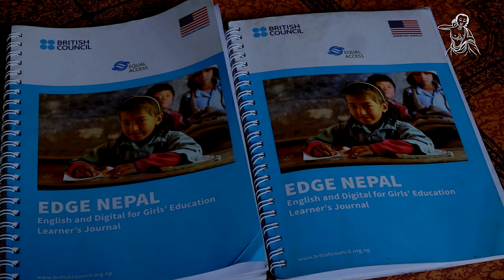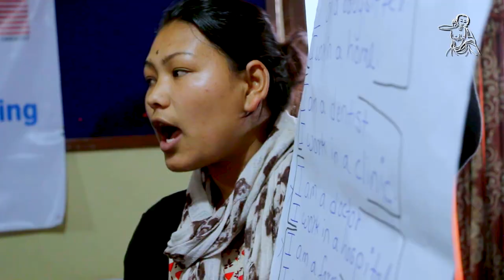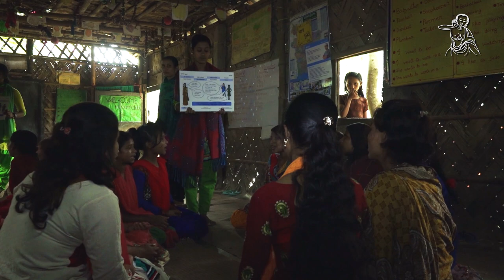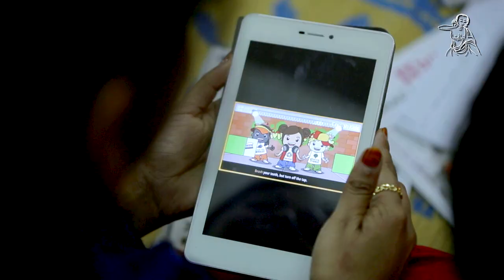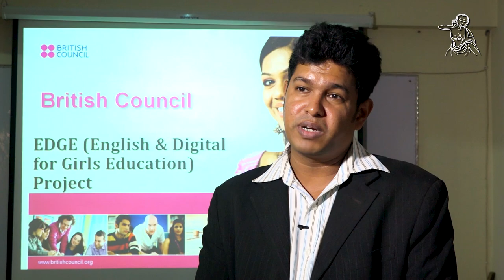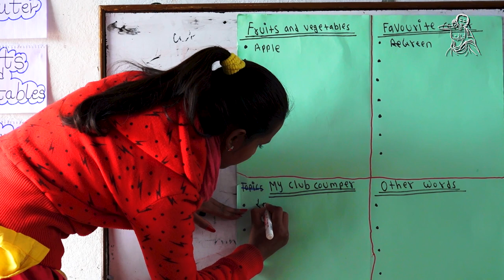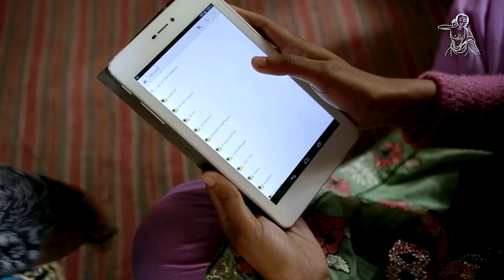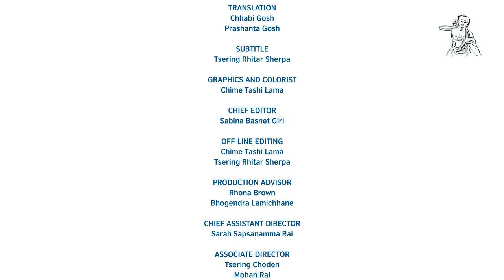EDGE: English and Digital for Girls’ Education | Documentary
The British Council has initiated English and Digital for Girls’ Education project (EDGE) in Nepal, India and Bangladesh to stimulate educational opportunities and meet the needs of young girls in these countries. This is a documentary film shot in the 3 countries about EDGE project documenting how the project creates and provides easy access to education by offering English and digital education for adolescents at their doorstep through non-formal after school clubs.

Acknowledgment:
Dr. Jovan Illic, British Council Nepal
Rhona Brown, British Council Nepal
Vaishali Pradhan, British Council Nepal
Bhogendra Lamichhane, British Council Nepal
Deepanjali Shrestha, British Council Nepal
Nabodita Subedi, Equal Access Nepal
William Holton Jr., U.S. Embassy
Bishwa Gautam, U.S. Embassy
Gaynor Evans, British Council Bangladesh
Nicholas Lidwell, British Council Bangladesh
Mostofa Mohiuddin, British Council Bangladesh
Shaon Karmakar, British Council Bangladesh
Abdul Hai,     Area Manager BRAC
Fakhrul Alam, Regional Manager BRAC,
Biplob Ghosh, Area Manager BRAC
Farida Yesmin, Area Manager BRAC
Nataasha Southwell, British Council India
Rohini Mukherjee, Chief Policy Officer, Naandi Foundation, India
Dr. Syed S. Kazi, Deputy Director, Digital Empowerment Foundation, India

Our thanks also to all the Peer Group Leaders, EDGE Club Members, District Coordinators, Master Trainers, Champions and Facilitators.

Camera: Ramesh Dhamala, Narayan Prasai, Mohan Rai, Sangam Pulami Magar, Tsering Rhitar Sherpa
Sound: Dikesh Khadgi Shahi, Sarah Sapsanamma Rai
Sound Mixing: Kishore Acharya
Transcription/Translation: Sabeena Basnet, Sarah Sapsanamma Rai
Titles, Effects and Color: Chime Tashi Lama
Chief Editor: Sabeena Basnet
Off-line Editing: Chimi Tashi Lama, Tsering Rhitar Sherpa
Chief Assistant Director: Sarah Sapsanamma Rai
Associate Director: Tsering Choden, Mohan Rai
Post Production: Mila Production Pvt. Ltd.
Produced & Directed by: Tsering Rhitar Sherpa
for
The British Council